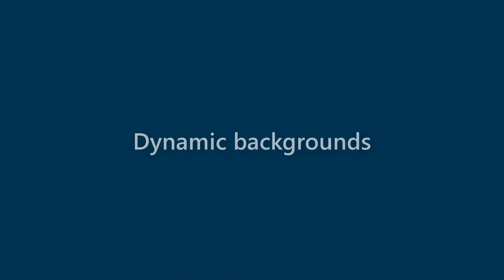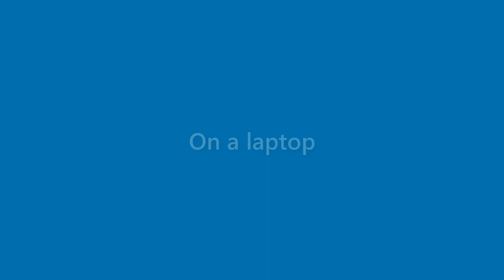Ruben Holland - appearance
Name Look - Ruben Holland - appearance. In this video we present "Ruben Holland" name look and feel in various scenarios.
This video will cover:
How does "Ruben Holland" look as a personal letterhead?
How does "Ruben Holland" look on a business card?
How does "Ruben Holland" look on a computer/laptop screen?
How does "Ruben Holland" look with different background colors?
How does "Ruben Holland" look with various fonts?